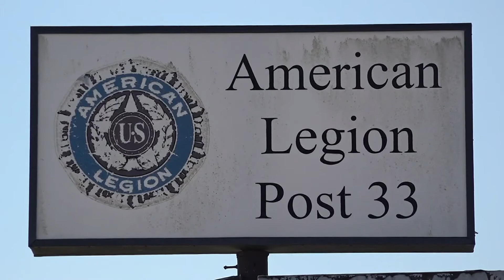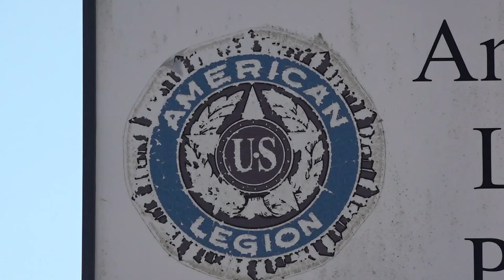How you can help the American Legion Post 33 in Beaumont with critical repairs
"We have a pretty significant roof leak in our banquet hall, and we're also lacking in A/C."